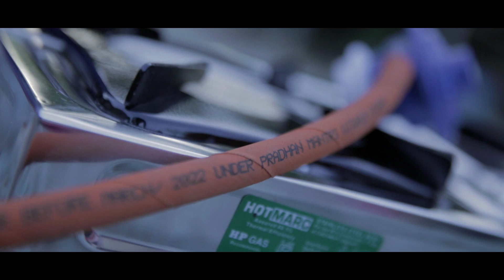Ujjwala Bharat Ujjwala || Nation || Development || Kailash Kher || New Single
“Ujjwala Bharat Ujjwala” is not just another song but a reflection of transforming Bharat, Our Nation experiencing evolution from one level to a higher one specially focusing the interior Bharat. It is a celebration of the glory and achievement by the Pradhan Mantri Ujjawala Yojana Programme.

Pradhan Mantri Ujjawala Yojana (PMUY) is amongst  the flagship programs of our Government in reaching out to all the Rural lands interior and to the most exterior in helping out with the struggling ways of life. A light in their life, with burdens of struggle lifted up.

Ujjwala Bharat Ujjwala Lyrics

जो माँ परिवार घर संसार चलाती है
छोटा- बड़ा सबको भर पेट खिलाती है
हँस के मुश्किलें, धुँआ, दुःख सह जाती है
ख़ुश रखती सबको अपना दर्द छुपाती है

एक ग़रीब माँ के बेटे ने ठान लिया
भारत माँ के सच्चे सपूत ने ठान लिया
दुःख का बोझ उतारा - लगा उज्ज्वला नारा
चमका उन धुँधली आँखों में उजला-उजला
टिम-टिमा टिम-टिमा तारा - वातावरण सुधारा

घर-घर दर-दर नयी ऊर्जा - जोश नया
स्वस्थ हो भारत सपना अब साकार हुआ

उज्जवला भारत उज्ज्वला-
उज्ज्वला भारत उज्ज्वला

वरदान नए भारत का
सम्मान नए भारत का

उज्जवला भारत उज्ज्वला-
उज्ज्वला भारत उज्ज्वला

जहाँ मेले रेले झुण्ड चौक गलियारों में
इसमें उसमें हर में सारों के -  सारों में
व्यापारों में रौनक़, मस्ती बाज़ारों में
जो बचा समय शिक्षा में कारोबारों में

कोने कोने तक  अँधियारे मिटा दिये
रंग दिया उजियारा- दिया उज्ज्वला नारा
हँसती आँखें दुआ दे रही कह कह कर
घटा घुटन का पारा- धुआँ मिटा के सारा

नारी सशक्तिकरण साक्षात्कार  हुआ

उज्जवला भारत उज्ज्वला-
उज्ज्वला भारत उज्ज्वला

संज्ञान नए भारत का
अभिमान नए भारत का

उज्जवला भारत उज्ज्वला-
उज्ज्वला भारत उज्ज्वला

                 कैलाश खेर

Jo Maa parivaar ghar sansaar chalaati hai
Chota badaa sabko bhar pet khilaati hai
Hans ke mushkilein, dhuan, dukh seh jaati hai,
Khush rakhti sabko apna dard chupaati hai

Ek gareeb Maa ke bete ne thaan liya
Bhaarat Maa ke sachche sapoot ne thaan liya
Dukh ka bojh utaara -lagaa ujjwala naara
Chamkaa un dhundli aankhon mein ujlaa- ujlaa
Tim timaa tim timaa taara- vaatavaran sudhaara

Ghar-ghar dar-dar nayi urja -josh naya
Svastha ho Bharat sapna ab saakar hua

Ujjwala Bharat Ujjwala
Ujjwala Bharat Ujjwala

Vardaan naye Bharat ka
Sammaan naye Bharat ka

Ujjwala Bharat Ujjwala
Ujjwala Bharat Ujjwala

Jahan mele rele jhund chauk galiyaaron mein
Ismein usmein har mein saaron ke - saaron mein
Vyaaparon me raunak , masti bazaaron mein
Jo bacha samay shiksha mein karobaaron mein

Kone kone tak andhiyare mitaa diye
Rang diya ujiyaara - diya ujjwala naara
Hansti aankhein duaa de rahi kah kah kar
Ghataa ghutan ka paara - dhuan mitaa ke saara

Ghar- ghar dar-dar nayi urjaa - josh naya
Naari sashaktikaran saakshaatkaar hua

Ujjwala Bharat Ujjwala
Ujjwala Bharat Ujjwala

Sangyaan naye Bharat ka
Abhimaan naye Bharat ka

Ujjwala Bharat Ujjwala
Ujjwala Bharat Ujjwala

-Kailash Kher

Ujjwala Bharat Ujjwala - Song Credits

Music Production- Sanket Naik
Percussions - Sanket Naik
Acoustic Guitar - Vikram Biswakarma
Mandolin - Vikram Biswakarma
Shehnai - Raju Dhumal
Naadaswaram - E Sakthivel
Strings Programming- Debarpito Saha
Electric Guitar - Rahul Bhavsar
Bass Guitar - Rahul Bhavsar
Backing Vocals - Sanket Naik, Abhishek Mukherjee, Rachit Agarwal, Rahul Bhavsar
Kid Vocals- Kabir Kher

Recording Engineer - Niraj Singh & Rahul Bhavsar
Programming - Sanket Naik & Rahul Bhavsar
Mixing & Mastering - Rahul Bhavsar

Recorded and mixed at Kailasa Studios, Mumbai

Video Credits -

Director : Anand Surapur & Kiran Cariappa
DOP : Duleep Regmi
Script : Sampath Prabhakar
Assistant director : Pradeep Sharma & Hiren Prajapati
Line producer : Chintu Srivastava
Production Head : Dev Saluja
Art director : Zubi
Costume : Amit K Singh
Hair & Make up : Nishikant Ujawane
Cast: Mother - Vandana Vishwakarma , Father - Ashok Mathur, Boy - Makhdoom Ali Mohsin Qureshi & Girl - Anam Khushnasib
Editor: Pranav Badkar (Raptreels)
Video supported by Vikram Shankar
Produced by: Kailasa Entertainment Pvt. Ltd.